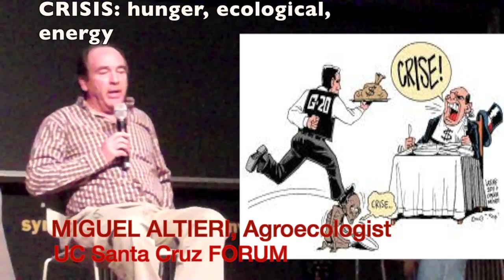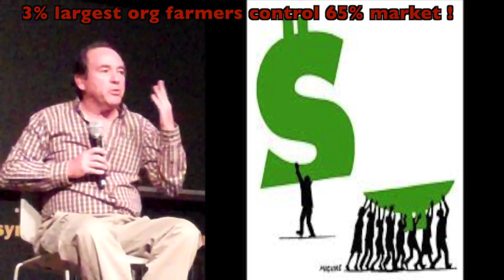Agroecology M.Altieri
Agroecology is the only way we can produce food for all in a sustainable way!